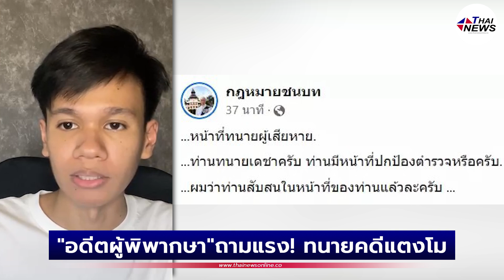"อดีตผู้พิพากษา" ถามแรง! ทนายคดีแตงโม มีหน้าที่ปกป้องตร.หรือไม่? | Thainews - ไทยนิวส์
มีหน้าที่ปกป้องตร.?

"อดีตผู้พิพากษา" ถามแรง! ทนายคดีแตงโม มีหน้าที่ปกป้องตร.หรือไม่?